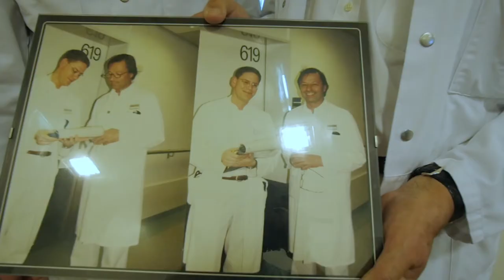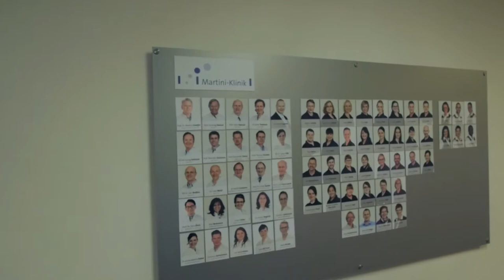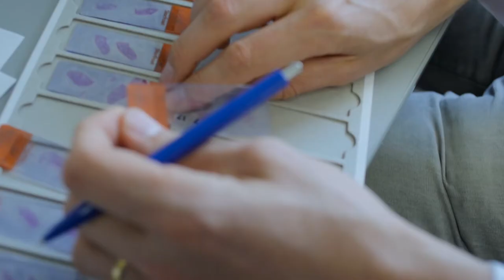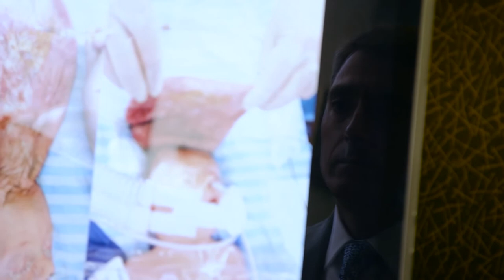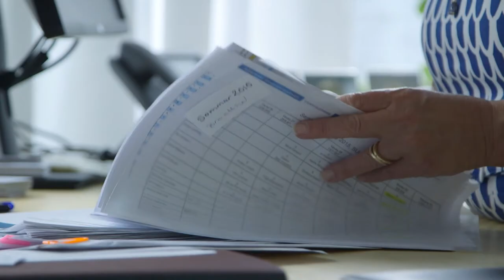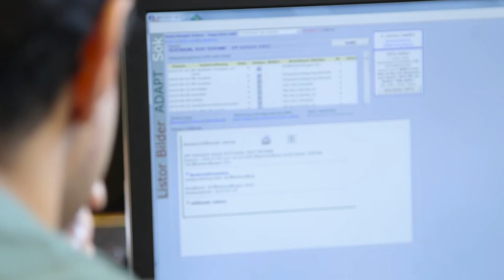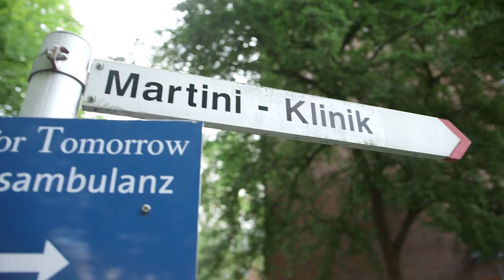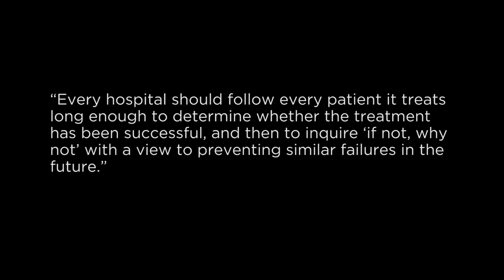Measured Outcomes - A Future View of Value-Based Healthcare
Today’s healthcare delivery model is broken. Practitioners who entered medicine expecting to spend their days working to eliminate human suffering instead find themselves spending a disproportionate amount of time working through the bureaucratic issues of care delivery. Costs continue to increase, quality remains unstable, and health systems desperately seek solutions to overhaul healthcare. A value-based care delivery model, already successfully used by several healthcare organizations, promises to be part of the solution. It’s a transformational approach, requiring difficult short-term decisions in favor of long-term sustainability. And central to this approach is the measurement of patient-reported outcomes, in addition to the traditional process and clinical metrics. The value-based model incorporates what matters most to patients.

In this documentary, a co-author of Redefining Health Care and Harvard strategy professor, Michael E. Porter, PhD, shares the culmination of more than 20 years of work documenting what happens when organizations use the value-based care model. He makes the case that the healthcare industry should concentrate on quality as measured by patients, even suggesting that organizations who cannot deliver high-quality care in certain areas should redirect their resources toward care delivery where they can be the best in the world. Additionally, Marini-Klinik (a world leader in volume and quality of prostatectomies) shares how a surgeon in the group improved care quality using these patient-reported outcomes. Sahlgrenska University Hospital (Gothenburg, Sweden) and Boston Children’s Hospital add to the success stories that the value-based model is bringing to healthcare. The documentary also includes insightful commentary from Stefan Larsson, MD, PhD, Senior Partner and Managing Director at The Boston Consulting Group and Christina Akerman, CEO of the International Consortium for Health Outcomes Measurement.

CREDITS:
A Film By: Nathaniel Hansen & Ethan Vincent
Executive Producer: Paul Horstmeier, Health Catalyst
Produced by: Chris Keller & Caleb Stowell, Nathaniel Hansen
Cinematography by: Ethan Vincent & Nathaniel Hansen
Sound Design and Audio Mix: Alexander Wieser
Featuring: Prof. Markus Graefen, Prof. Hartwig Huland, Dr. Detlef Loppow, Prof. Michael Porter, Dr. Christian Ackerman, Dr. Caleb Stowell, Dr. Stefan Larsson, Dr. John Meara, Dr. Barbro Friden, Dr. Ali Khatami, Joakim Kendall, Dr. Maziar Mohaddes

Total Running Time: 22:00
Format: NTSC 1080p 23.98 Stereo
Premiered at Health Analytics Summit 2015 in Salt Lake City, 09/09/15